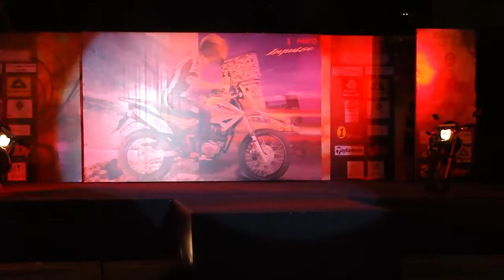Kritva 2011 @ IMI HeroMotoCorp Impulse Fashion Show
Watch HeroMotoCorp Impulse zooming and ramp walk by students  @IMI Delhi's annual event KRITVA'11